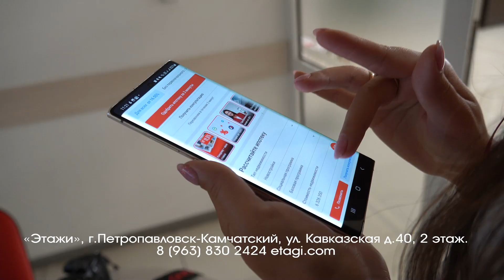ТАК ЛИ СТРАШНА ИПОТЕКА?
Собственная квартира – это не просто вопрос удобства, а целый мир возможностей, который открывает новые горизонты для счастья и самореализации. Но в условиях растущих цен на недвижимость, накопить необходимую сумму на покупку жилья зачастую становится невозможно. Преодолеть этот барьер позволяет ипотека.